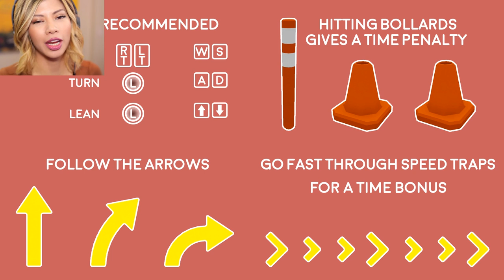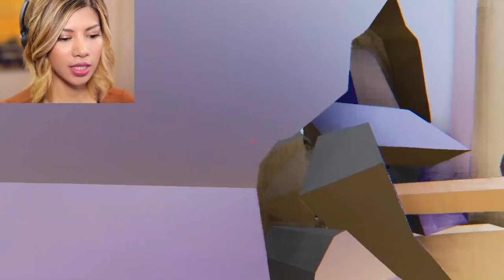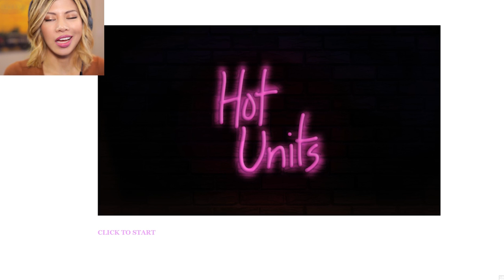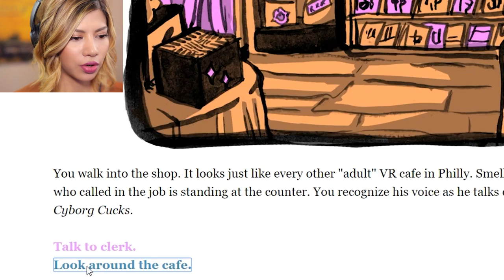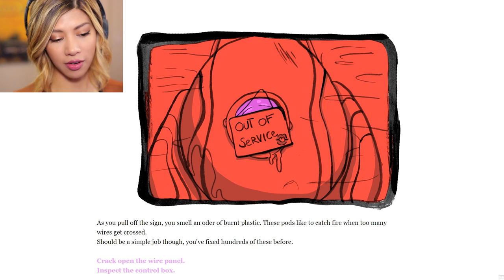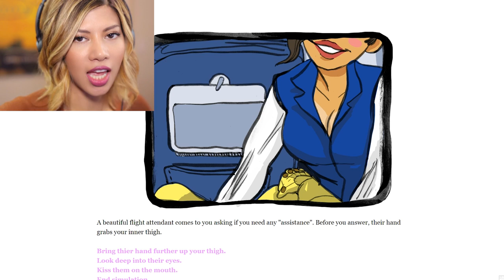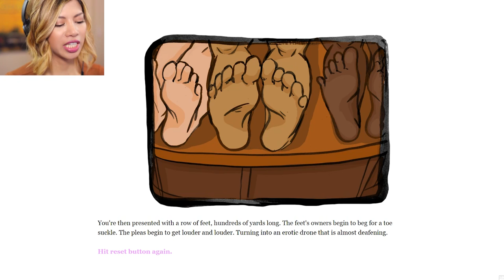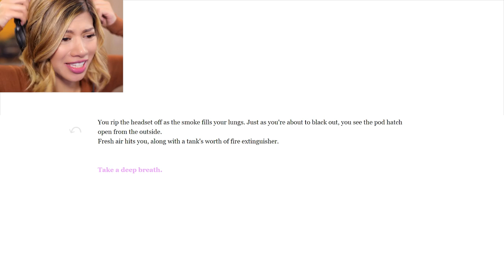BACK TO SCHOOL SPECIAL!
You can be anything you want to be! First you go to school, then you take your drivers test, then you try different jobs and see where you fit! A job that makes one person happy may not inspire someone else. Don't take shortcuts, or you'll end up like me. I hope you guys enjoy this video!

Get the games here:

3. WHERE IS MY HAMMER